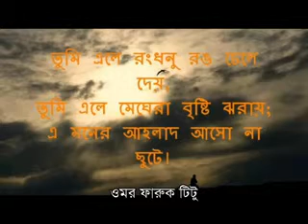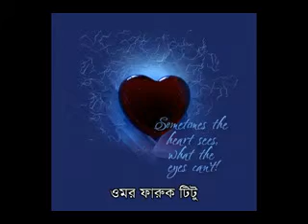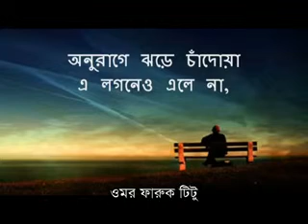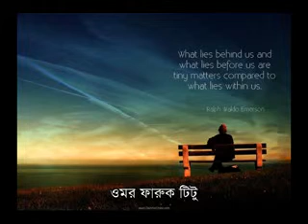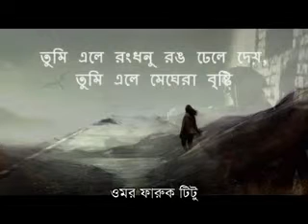Dure Kothao Aci bose by omar faruk